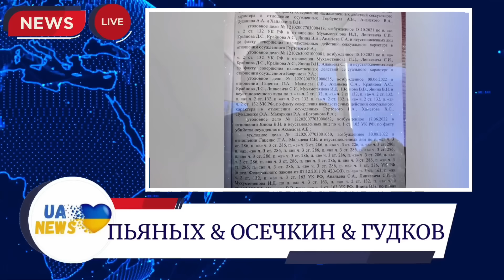🔥Экстренно! Конфискация имущества экс-жены Путина! «Суд» над садистами! Осечкин, Гудков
Больше новостей в нашем telegram

​⁠ ​⁠​⁠ ​⁠ ​⁠ ​⁠ ​⁠ @UA_News ​​​⁠ авторский информационно - аналитический канал.